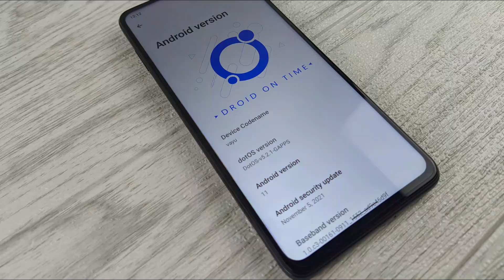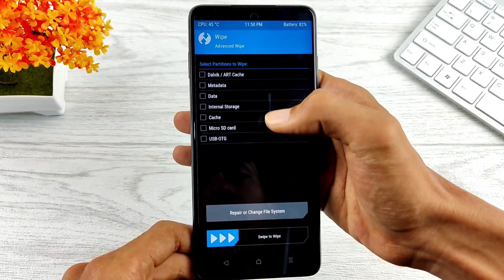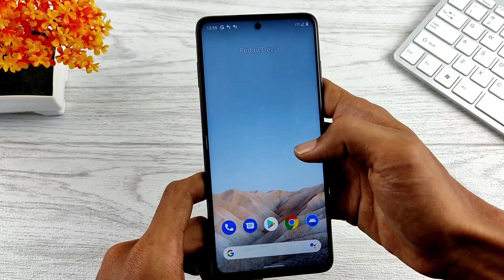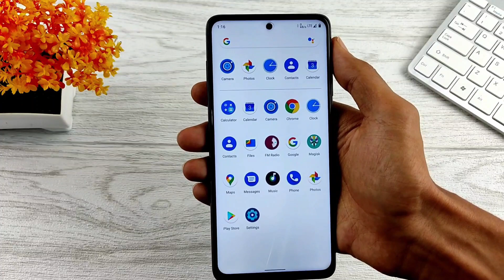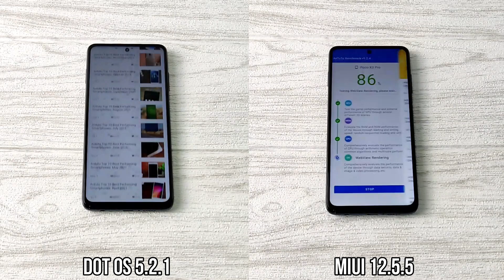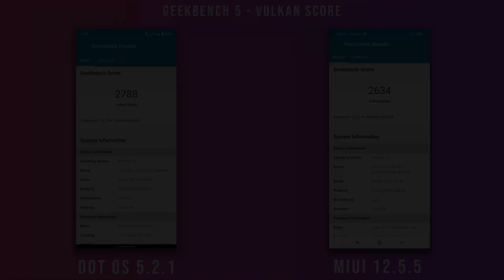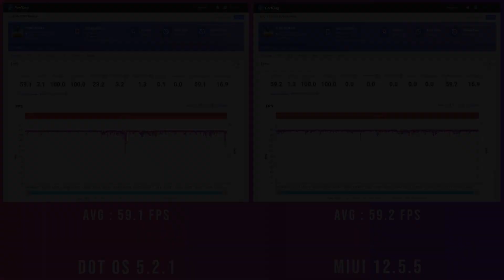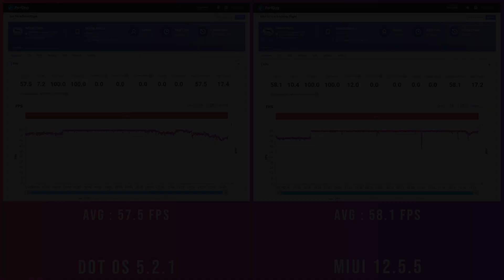Cara Install DotOS 5.2.1 di Poco X3 Pro | Review, Benchmark & Gaming Tes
Halo guys, di video kali ini saya akan share bagaimana cara install custom ROM Dot OS 5.2.1 Official di Poco X3 Pro varian 6/128 GB.

Kemudian saya akan bandingkan performa custom ROM ini dengan stock ROM MIUI 12.5.5 menggunakan beberapa aplikasi benchmark dan game yang biasa digunakan pada video-video sebelumnya.

Di video ini saya menggunakan Wetest Perfdog untuk mendapatkan data FPS.

Khusus untuk penonton Ruang Droid, dapatkan diskon 20% dengan cara mengeklik link di bawah ini lalu ketikkan nama channel "Ruang Droid" di kotak obrolan. Ayo buruan daftar! promo ini hanya tersedia selama satu bulan.

Timestamp:
0:00 Opening
1:04 Cara Install DotOS di Poco X3 Pro
4:44 Review DotOS v5.2.1
6:35 Tes Benchmark & Gaming

Sundown Drive by Ghostrifter Official

🎵 Track Info:

Title: Sundown Drive by Ghostrifter Official